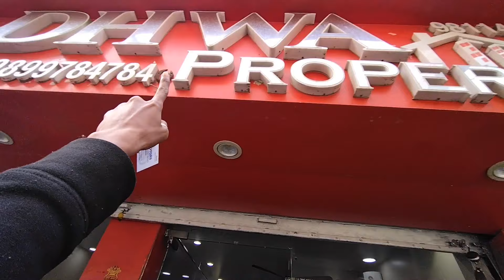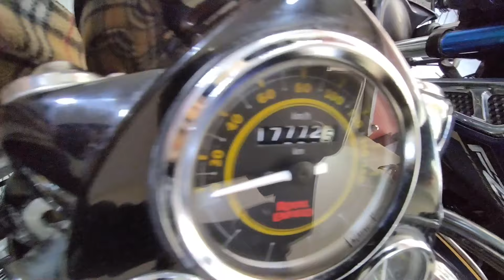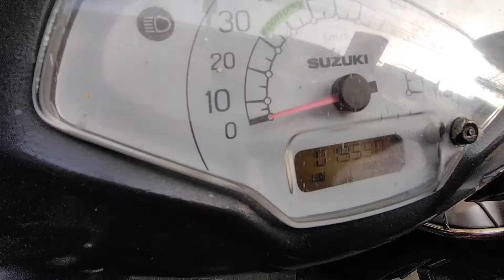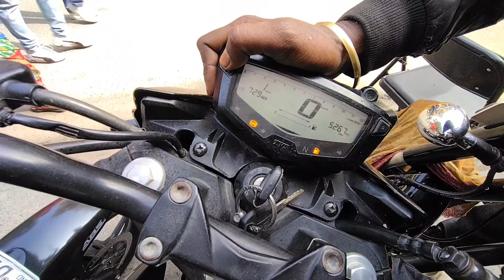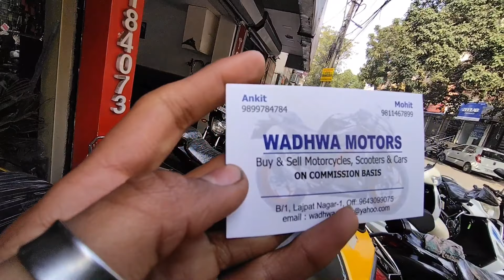🏍️Second Hand cheap use it bike Market starting 15000/-| cheap price | Second hand bike market Delhi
WADHWA MOTORS

ADDRESS. B/1.LAJPAT NAGAR-1. OFF:
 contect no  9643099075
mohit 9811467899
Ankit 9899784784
buy & sell motorcycle, scooter & cars

lajpat nagar bike market delhi, lajpat nagar bike market

 ranchi, second hand bike in chennai, second hand bike in bangalore